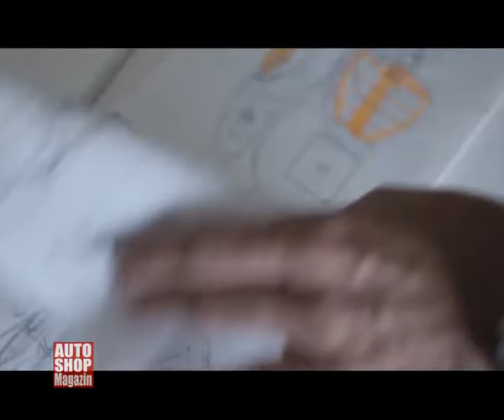771 koncept renault trezor